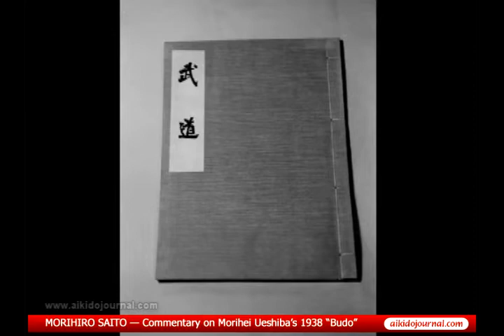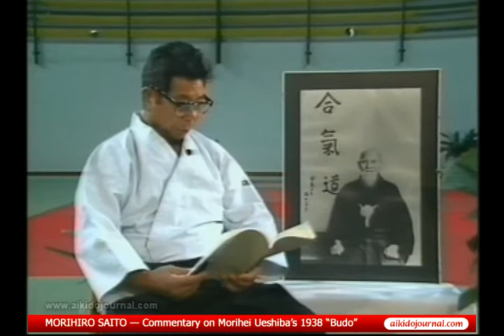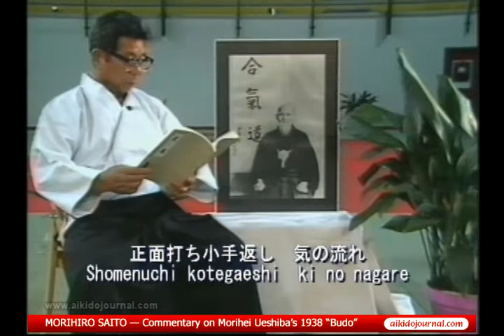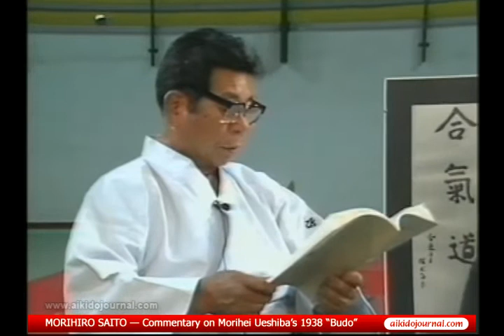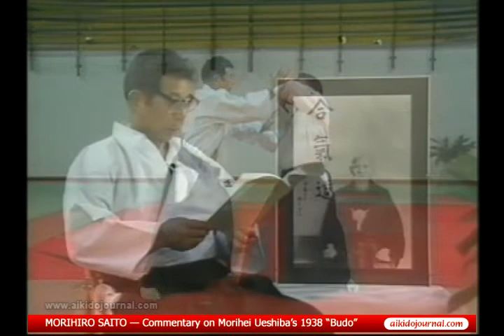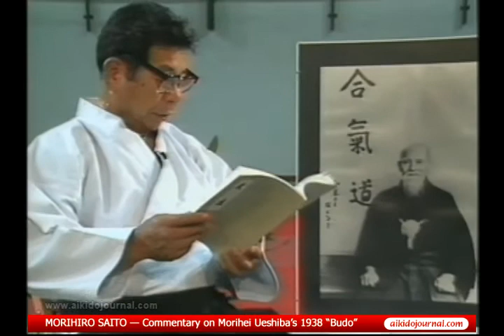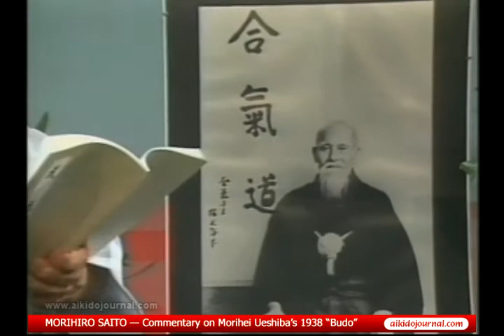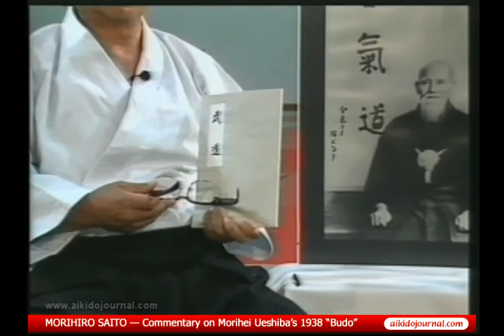morihiro saito budo dvd17